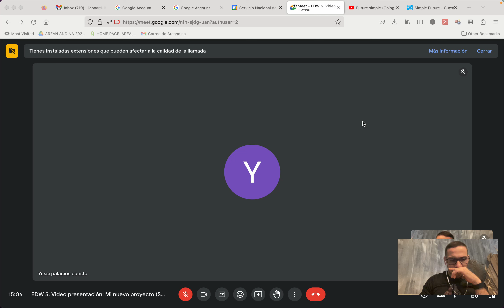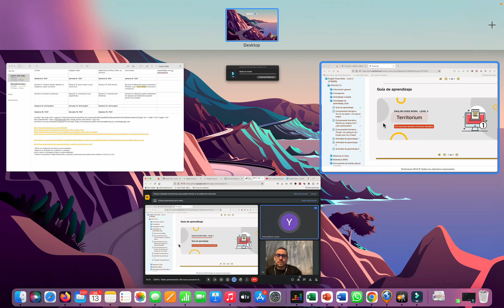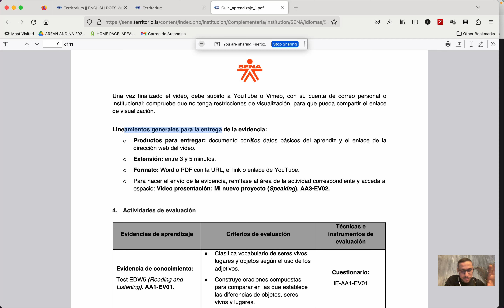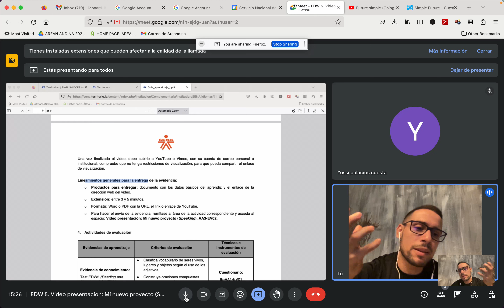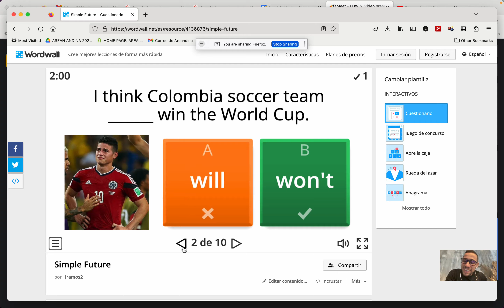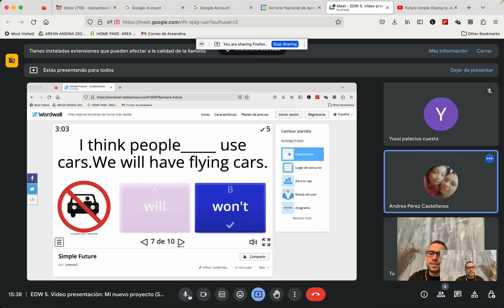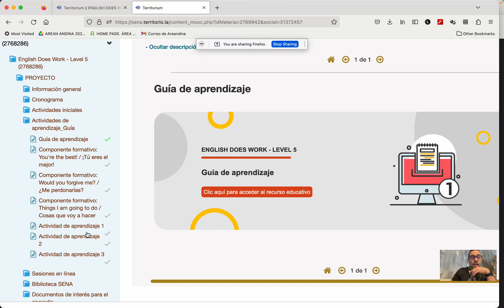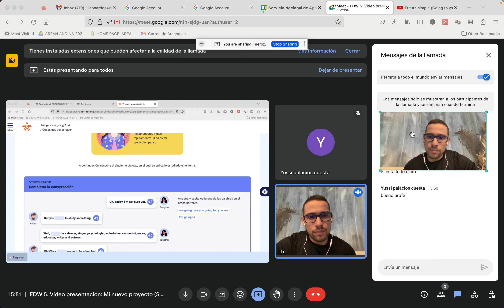EDW 5. 13/06/2023